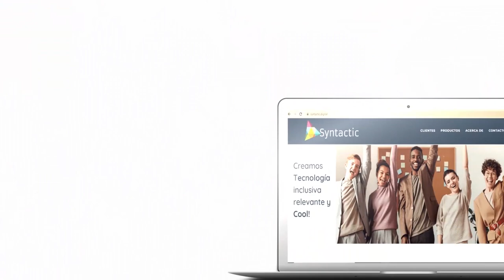INCENDIO EN CONSULTORIO ODONTOLÓGICO DEJÓ DOS HERIDOS